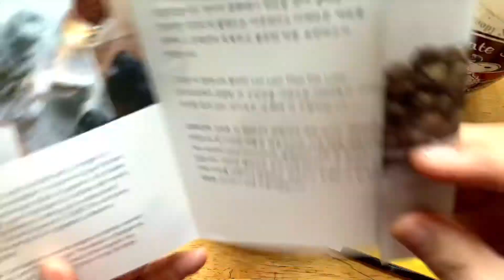티 샘플 테이스팅_ 그리폰 티 컴퍼니 🍵오스만투스 센차🍵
앞으로는 브랜드 티 마신 이야기도 자주 해야겠구나 싶어요.
어쩌면 그게 더 도움이 되는 영상이겠다 싶기도 하고요. :)
그리고 이번 영상은 영어 버전과 한국어 버전으로 만들어봤어요. ㅎㅎㅎ 실험 중.

gryphontea.co.kr